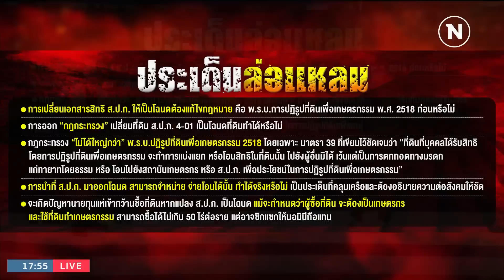EP.952 ส.ป.ก. เป็นโฉนด ได้หรือเสีย | เนชั่นอินไซต์ | NationTV22